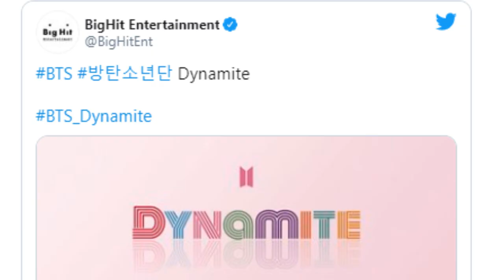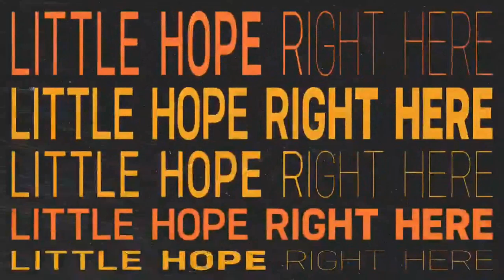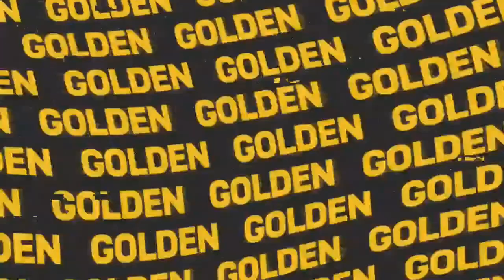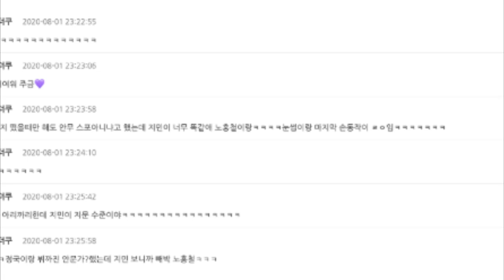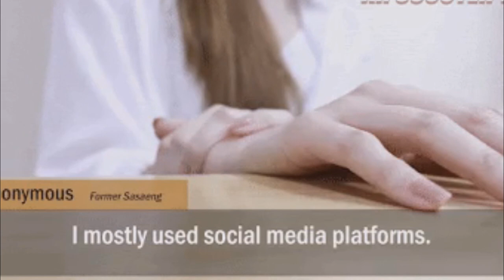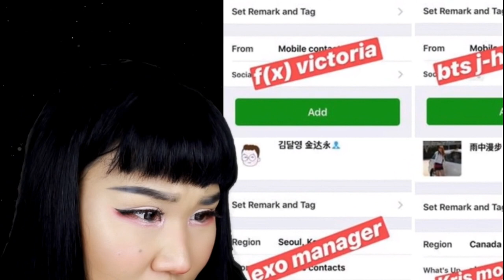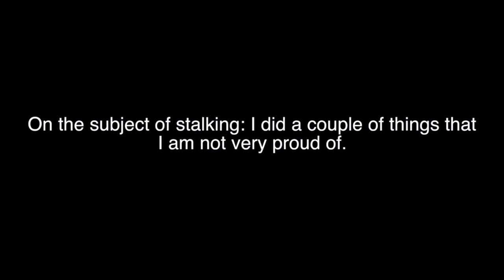DE ÚLTIMO MINUTO! TIENEN ESTE VIDEO DE J-HOPE? | RM OCULTA ALGO BAJO EL SOMBRERO? | LOS SIGUEN